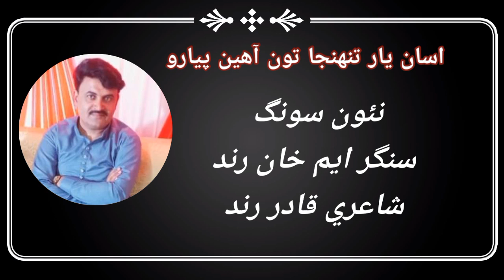Asan Yar Tohnja Ton Ahein Piyaro New Song Muhammad khan rind singer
new album Song m khan
Singer muhammad khan rind new song

muhammad khan new song
singer m khan rind new sindhi song